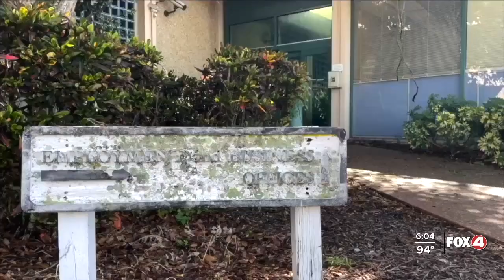Affordable housing concerns for Downtown Fort Myers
Fox 4's Briana Brownlee looks into the plans for housing and development in the heart of downtown Fort Myers.